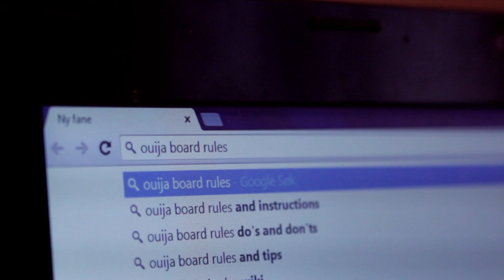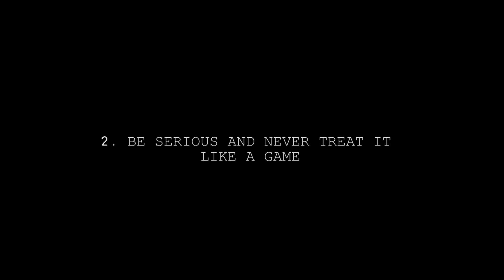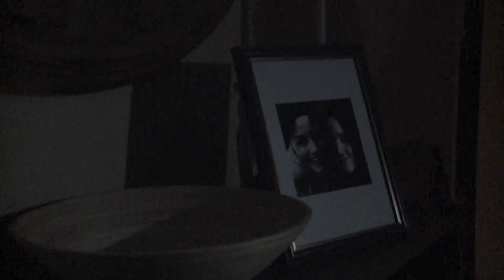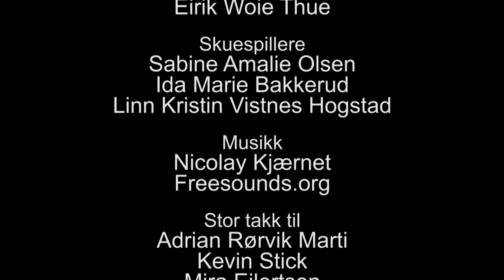Sleepwalker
Sluttfilm 2014